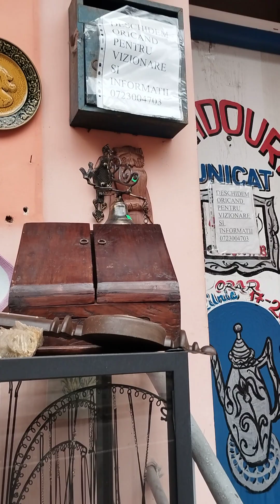Magazinul de unicate